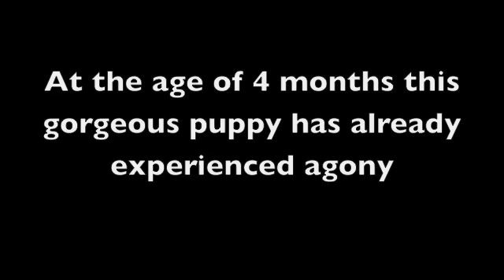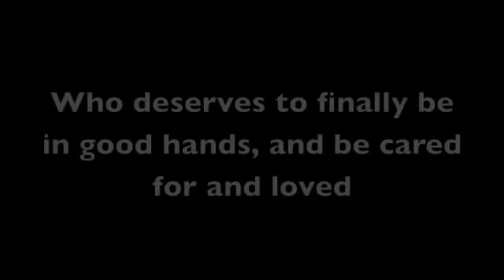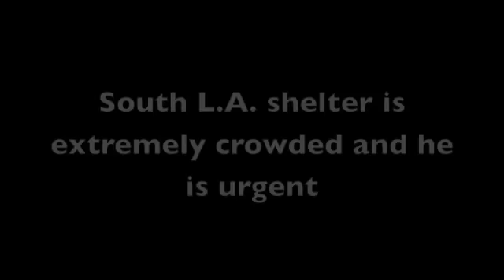innocent puppy, cruelty victim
UPDATE---yes, this puppy was rescued by a good rescue who screened his next home so he will never find himself in this situation again.

In which a 4 month old puppy is adopted, hit by car fracturing his leg and pelvis and left to suffer in agony without pain meds or any treatment for two weeks before being dumped back at the shelter